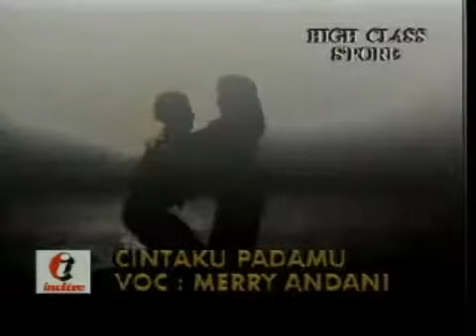CINTAKU PADAMU merry andani lagu memori